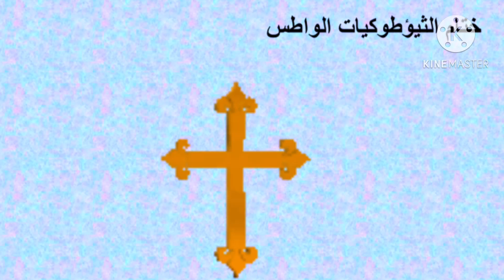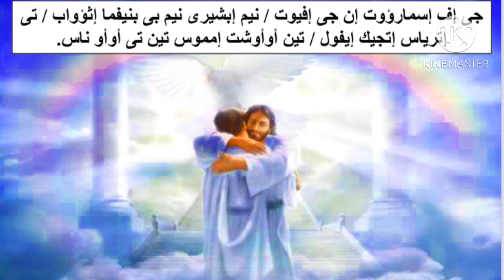ختام الثيوطوكيات الواطس باللحن السنوى عربى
ختام الثيوطوكيات الواطس باللحن السنوى